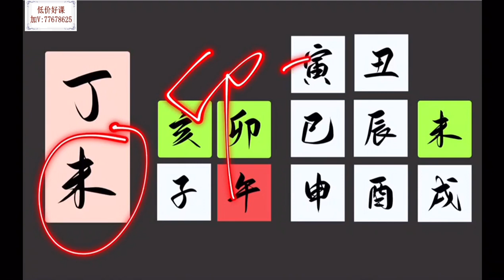寅火虫老师《八字取象初级》第46集 坐食神丁未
声明：如果该视频影响了您的权益请联系作者删除
微信：xsxyd6688